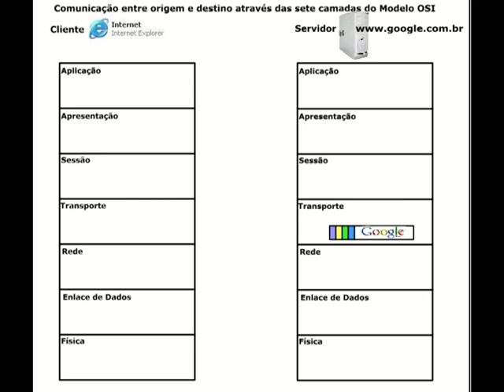Redes 1 - APNP 01c - Ilustração Modelo ISO/OSI (leia a descrição)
Esta ilustração foi criada por Cristian Daiane de Oliveira Lemos. Todos os créditos para a autora:

Caros(as) Alunos(as),

Apenas para o primeiro conteúdo não terei vídeos gravados, mas vocês poderão compreender o assunto assistindo os seguintes vídeos e lendo os seguintes materiais:

 Modelos ISO/OSI e TCP/IP

Em livros:

Alguns livros podem ser acessados em: Minha Biblioteca.

Leitura dos capítulos 1.4.1 e 1.4.2.

Leitura do capítulo 2.1 ao 2.4.

[Elias 2013] Elias G., Lobato L.C.; Arquitetura e Protocolo de Redes TCP/IP - RNP/ESR, 2013.

[ESR 2021] Escola Superior de Redes; Introdução à Arquitetura TCP/IP - Ebook Gratuito
Procure em livros da Biblioteca: "Modelo de Referência OSI"  e "Arquitetura TCP/IP".

Documento RFC sobre TCP/IP: RFC 1122  e RFC 1180